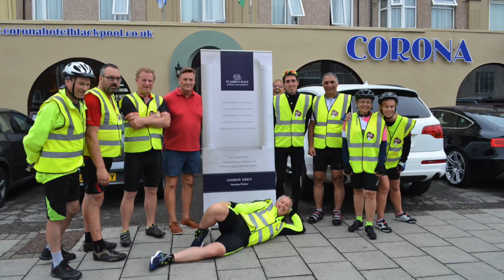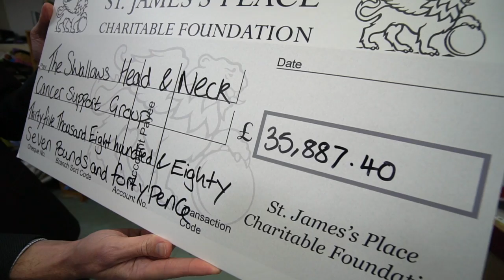Charity Bike Ride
Presentation of the cheque.